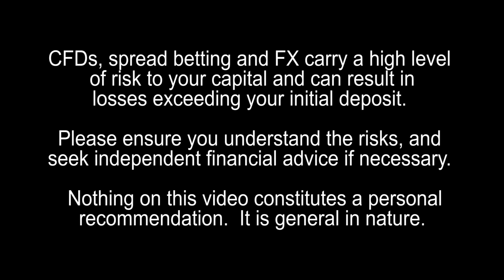Gold-to-Silver Ratio: What is It and Why Does it Matter?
Gold-to-Silver Ratio: What is It and Why Does it Matter?  Amanda van Dyke: Mining Analyst and Fund Manager comments.  Tell us about the Gold/Silver Ratio.  There are 17 times more silver in the ground in a geological basis so some people argue that that gold should be 17 times as more expensive as silver.

Gold and silver tend to go up together with gold increasing in value first with silver catching up later on. Gold also seems to fall before silver.